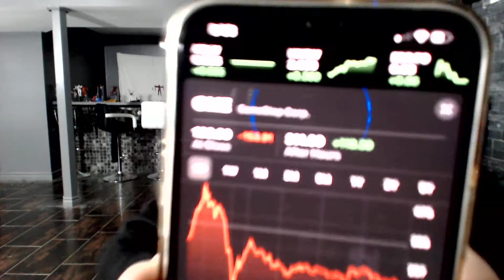REDDIT $GME to HODL like Bitcoin, Game So Rigged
Diamond Hands!